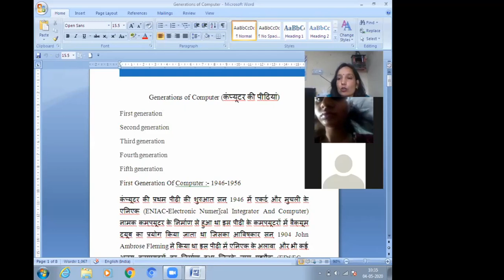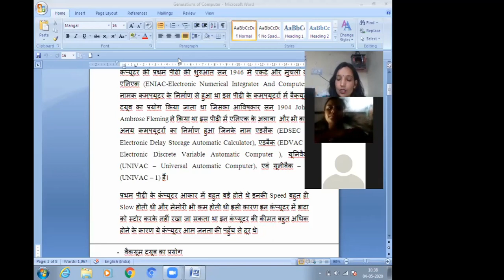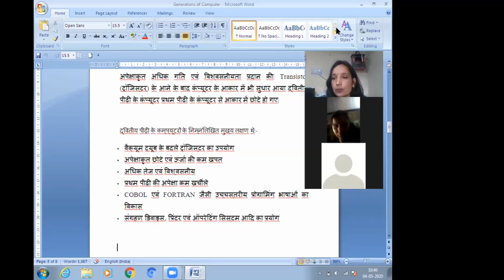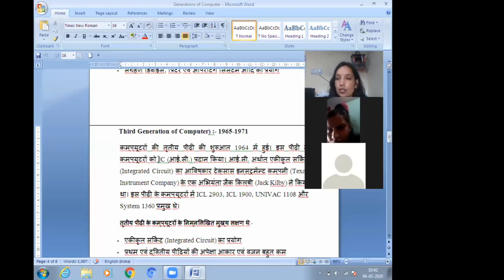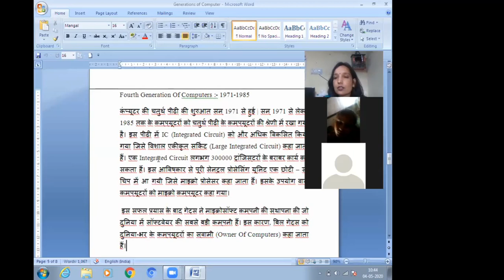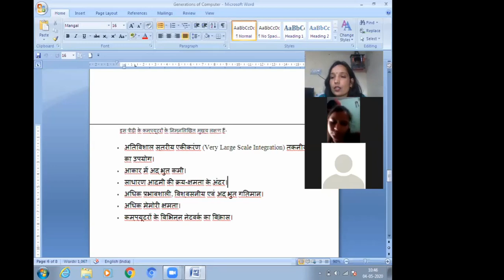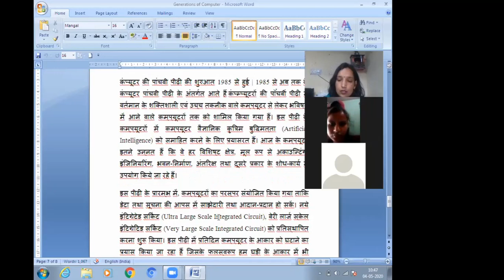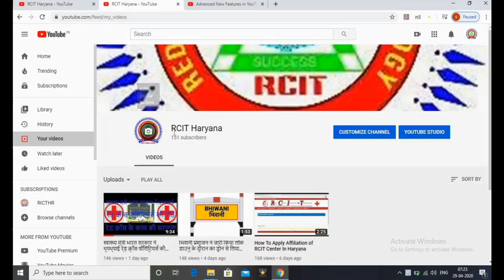LIVE CLASS VIDEO BABITA MADAM Fundamental Generation of Computer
बबीता मैडम का फंडामेंटल की क्लास का लाइव वीडियो Generation of Computer